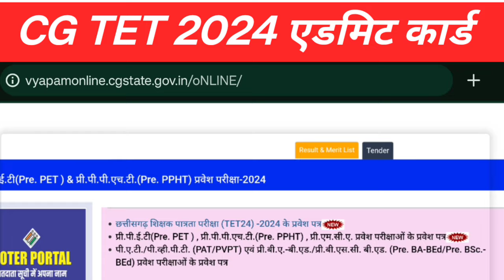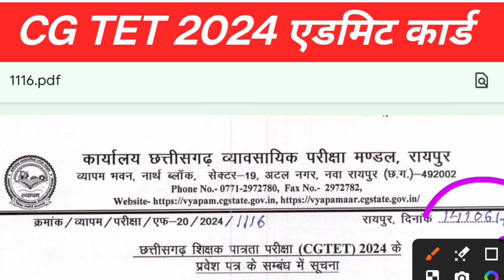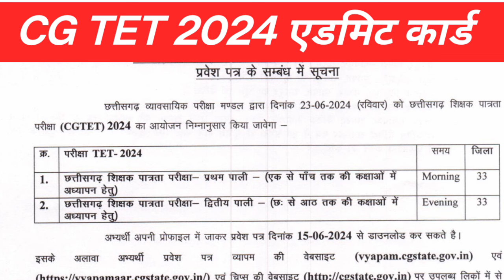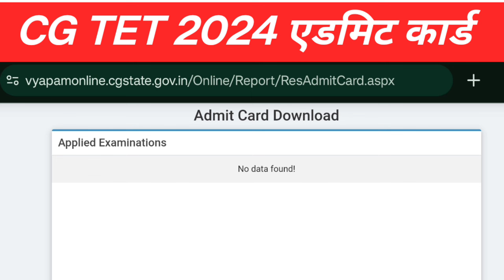cg tet admit card 2024 kaise download kare || आपका एडमिट कार्ड क्यों डाउनलोड नहीं हो रहा है